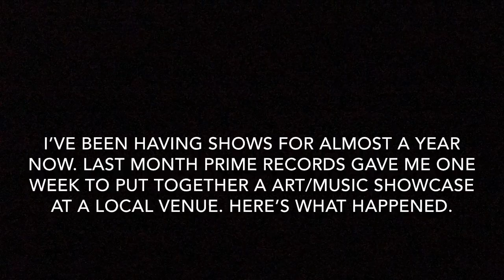vlog: i put together a show in 1 week (“whatever, nevermind” recap)